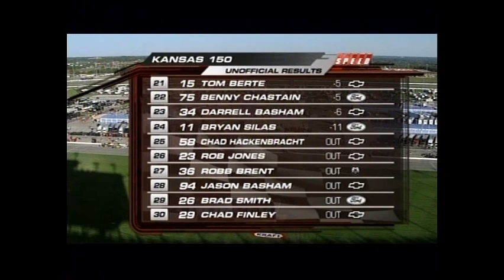2010 Kansas Lottery 150 @ Kansas - Arca Menards Series